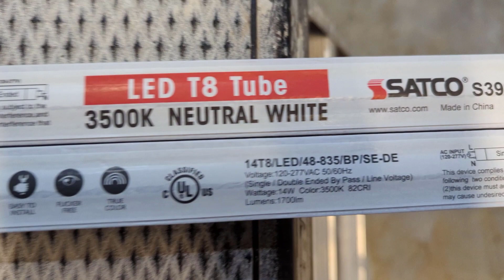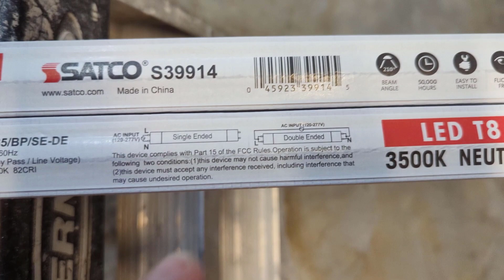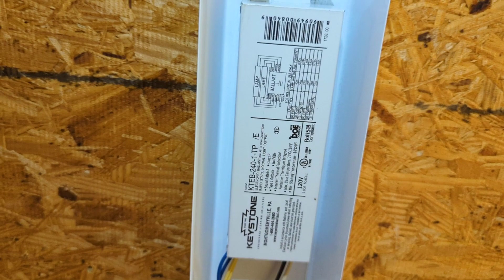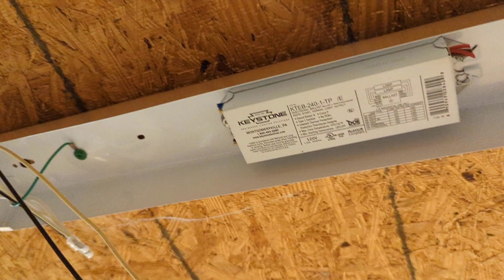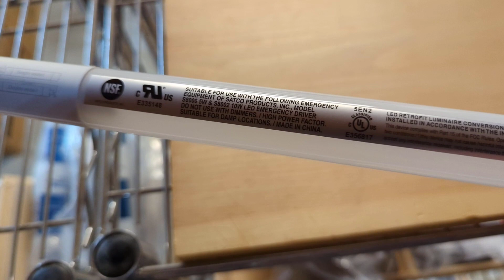LED T8 Fluorescent 2 Bulb Conversion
Upgrading a T8 Fluorescent light fixture to LED is simple and better in the long run as you avoid dealing with burnt out ballasts like in my case in the video.
There's 3 different types of LED's, plug & play, single ended, & double ended. These are wired differently so be careful & always follow instructions.

If you don't want to rewire use plug and play. They work with most existing ballasts, but ballasts waste energy & will eventually fail.

Single ended bypass LEDs use two pins on one end, one to line (blk) & one to neutral (white), the other end has no connect & just holds the tube in place.

Double ended bypass LEDs have line (blk) at one end and neutral (white) at the other end. Which is what I installed in this video so I didn't have to change the lamp holders (tombstones).

Welcome to my Apartment Maintenance Channel, On this channel I bring you along on service calls, repairs, installs, and everything that a Apartment Maintenance Tech does on a day to day basis.

Apartment Maintenance is a participant in the Amazon Services LLC Associates Program, an affiliate advertising program designed to provide a means for sites to earn advertising fees by advertising and linking to Amazon.com.